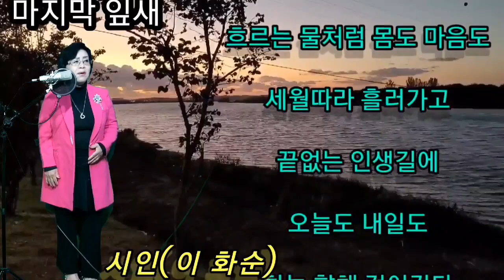가수#청은/마지막 잎새/원곡:배호(평택내리문화공원)